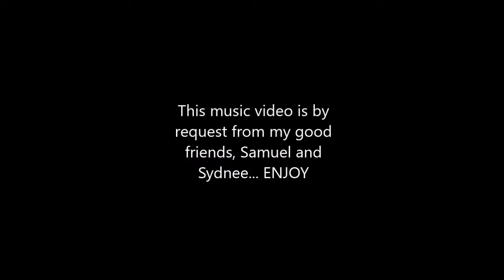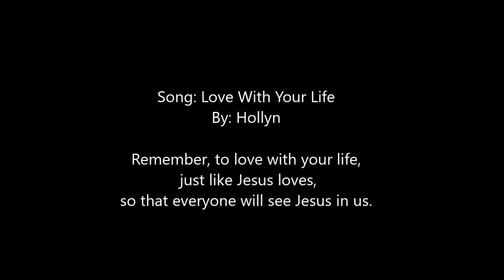Music Video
This music video is by request from my good friends, Samuel and
Sydnee.